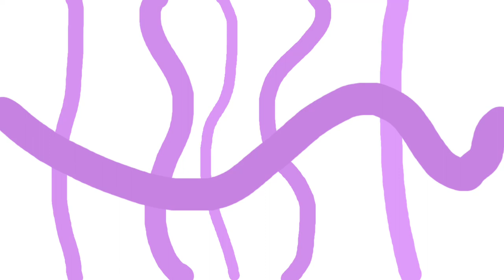How An Out-Of-Date Shroomiestalk’s Insides Swell And Explode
I used the thickest vine in the image for example. (I called it a vine because they look like vines.)
For @MrMenFan677.